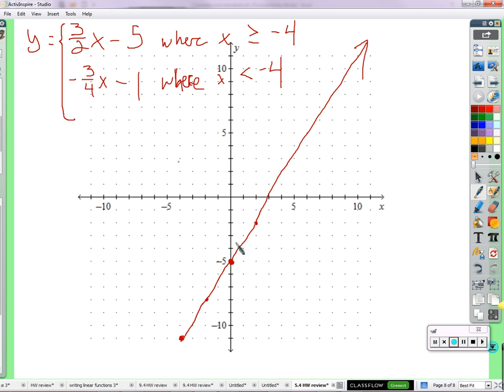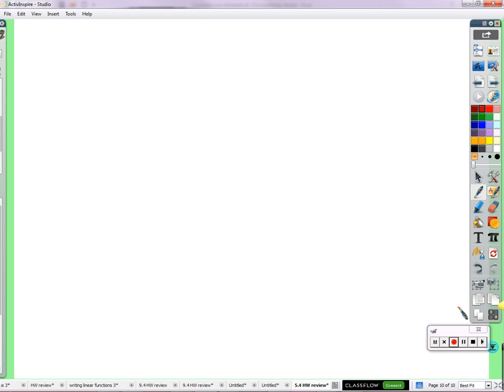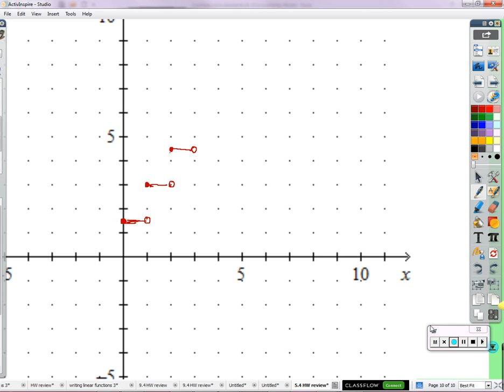Period 2: Piece-wise functions (02/1/2016)